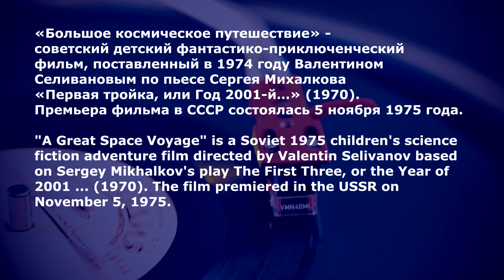Рыбников, Кохановский: Музыка Из Фильма “Большое Космическое Путешествие”, 1975, Soviet Sci-Fi, OST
Vinyl, 7", 33 ⅓ RPM, Мелодия ‎– С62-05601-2
Rybnikov, Kokhanovsky: Music from the Film "The Great Space Journey"

Композитором Алексеем Рыбниковым и поэтом Игорем Кохановским для фильма были написаны несколько песен, первоначально исполненных ВИА «Верные друзья». Песни быстро приобрели самостоятельную популярность — уже в год премьеры «Большого космического путешествия» тираж пластинок с музыкой из фильма, изданных всесоюзной фирмой грамзаписи «Мелодия», превысил 100 тыс. экземпляров. Инструментальная композиция «Голубая планета», песни «Ты мне веришь?» и «Млечный Путь» до настоящего времени исполняются на российском радио.
The composer Alexei Rybnikov and the poet Igor Kokhanovsky wrote several songs for the film, originally performed by VIA "True Friends". The songs quickly gained independent popularity - already in the year of the premiere of the Great Space Travel, the circulation of records with music from the film, published by the all-Union recording company Melodiya, exceeded 100 thousand copies. Instrumental composition "Blue Planet", songs "Do you believe me?" and "Milky Way" are still performed on Russian radio.

0:00 Ты Мне Веришь? (Do you believe me?)
3:07 Голубая Планета (Blue Planet)
6:43 Песня Гонщиков (Racers song)
9:57 Млечный Путь (Milky way)